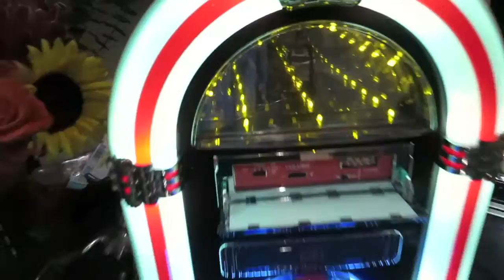The 70s Jive King of Newlands: Vlog Diary #2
family birthday dinner and a KFC review.